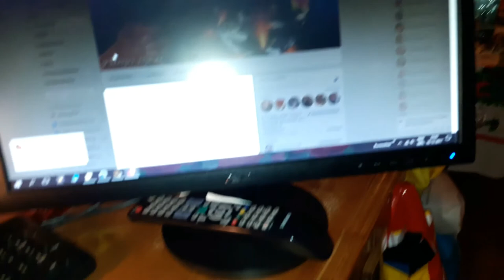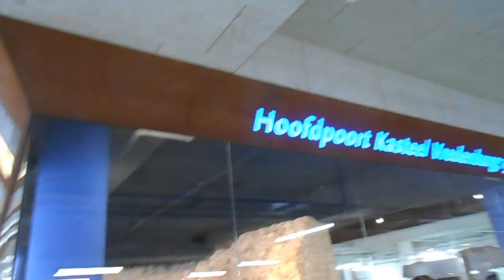Een indrukwekkende leuke verdrietige geke ondernemende dagen #87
Een indrukwekkende leuke verdrietige gekke ondernemende dagen

Megapixels (effectief):  20.1 MP
Beeldsensorformaat:  1/2.3 inch
Beeldstabilisator:  Ja
Optische zoom:  5 x
Samsung Galaxy S5:
Resolutie 720x1280